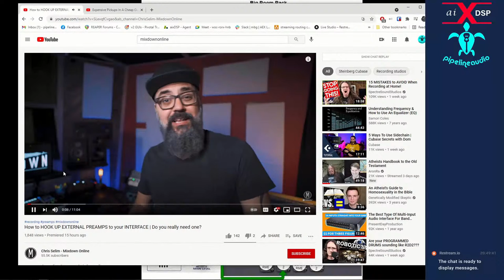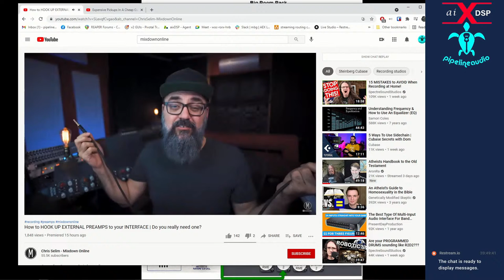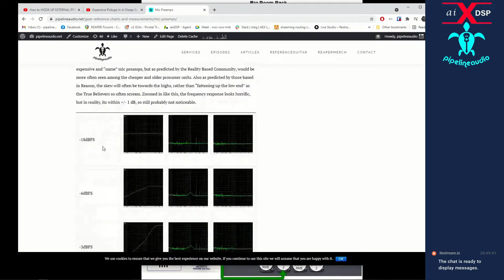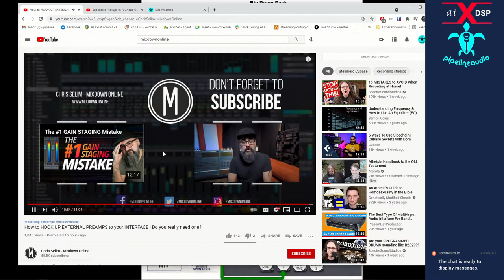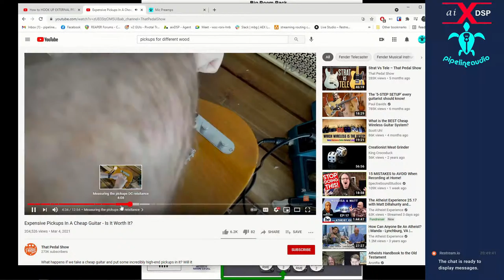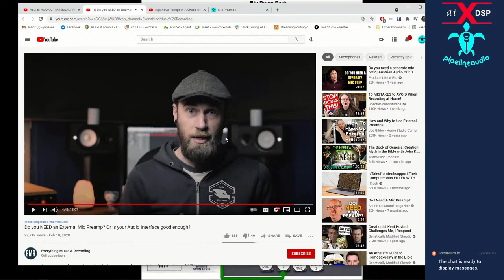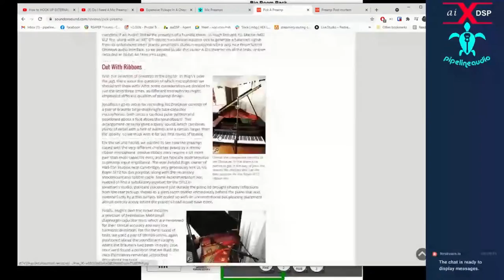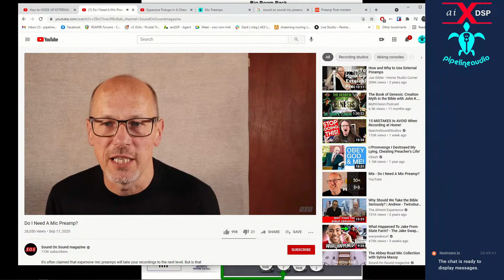Watching - How to HOOK UP EXTERNAL PREAMPS from Mixdown Online